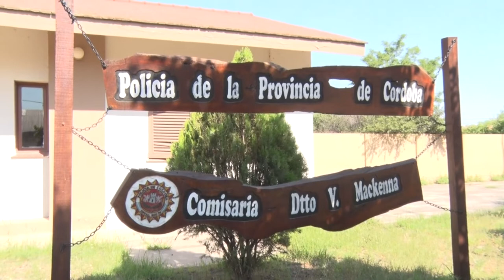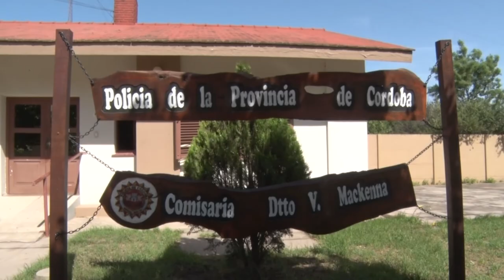NEIVER ROJAS GIORDANO COMISARIO JEFE DE V MACKENNA ACTIVIDAD DEL FIN DE SEMANA